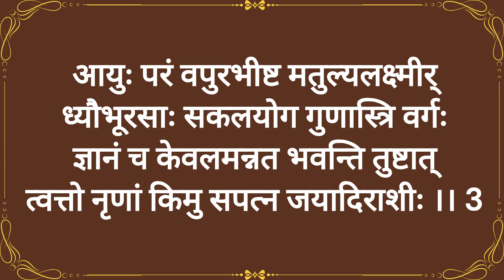|| श्री वामन स्तोत्रं माता अदिति कृतम् || With Lyrics || Shree Vamana Stotram Mata Aditi Kritam ||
जय दुर्गे

Pauranik Samadhan चैनल मैं आपका स्वागत है। क्या वीडियो में श्री वामनस्तोत्रं माता अदिति कृतम् का पाठ किया गया है। क्या श्री वामनस्तोत्रं माता अदिति कृतम् का लाभ आप कह सकते हैं या कभी भी उठा सकते हैं। श्री वामनस्तोत्रं माता अदिति कृतम्  का पाठ  प्रतिदिन,वामन एकादशी के दिन या बृहस्पतिवार को सुनने का फल बहुत ज्यादा होता है।

आशा है कि इस वीडियो से आपका लाभ हो, आपकी सारी मनोकामना पूरी हो, आपका दिन मंगलमय हो, या आपके जीवन में खुशियां भर जाएं।

दनियावाद
जय दुर्गे

|| Sri Vamana Stotram ||
|| Mata Adithi Kritam ||

|| Mata Adhithiruvaacha ||

yagnesha yagna-purush Achyutha theerThapaadha
theerThashravah shravaNa manGgala-naamaDhaeya
aapanna-loaka-vijinoa-pa sha-moadha-ya(A)dhya
shaM nah kruDheesha bhagavannisa dheena-naaThah || 1

vishvaaya vishva-bhavana Sthithi saMyamaaya
svairaM gruheetha puru-shakthi guNaaya bhoomnae
svasThaaya shashvadhu-pabruMhitha-poorNa-boaDha
vyaapadhi thaathma-thamasae harayae namsathae || 2

aayuh paraM vapurabheeShta mathulya lakShmeer
ddhyau-bhoorasaah sakala-yoga guNaasritha vargah
gnaanaM cha kaevalam-annatha bhavanthi thuShtaath
thvathoa nruNaaM kimru sapathna jayaadhi-raasheeh || 3

Ithi shreemadh-bhagavatha-puraaNaantha-gruthaM
Mata Adithi Kritam Shree Vamana-sthothraM
|| SampoorNam ||